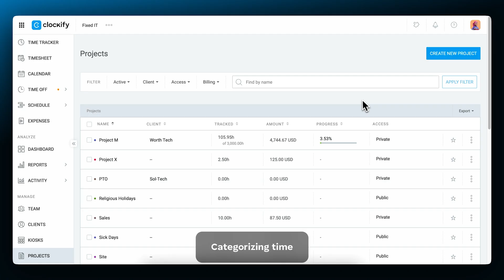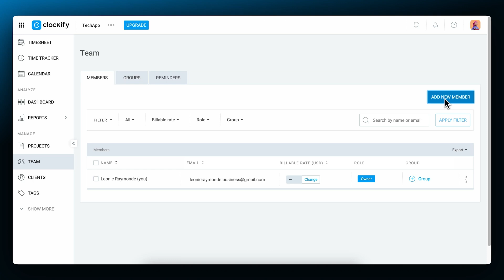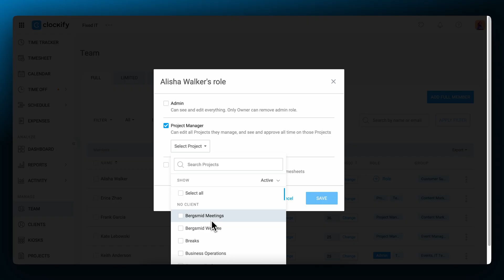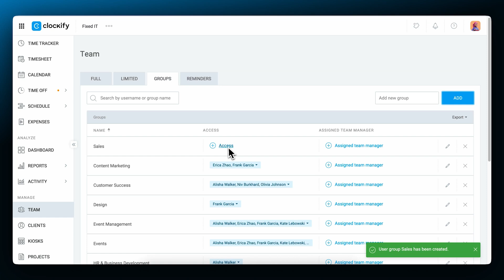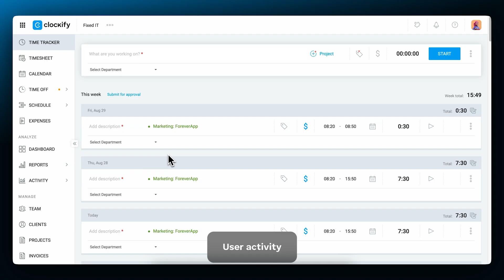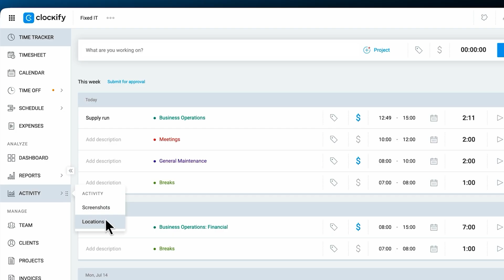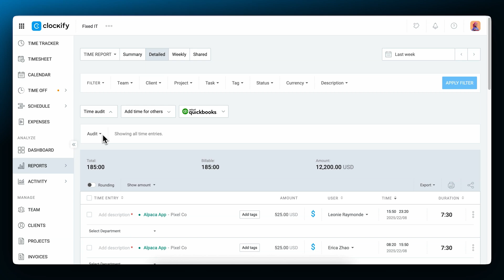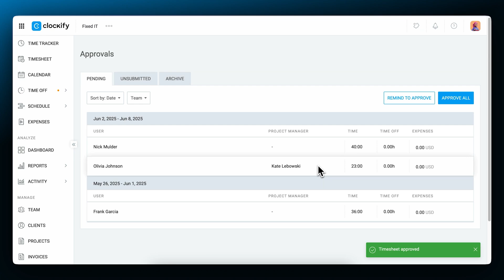How to Manage Team Activity in Clockify | Guide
Learn how to manage team activity in Clockify with this step-by-step guide. This video covers everything you need to know about tracking and managing your team - from setting permissions to generating reports.

You'll learn:

How to categorize time for projects and tasks
How to invite team members to Clockify
How to manage user permissions and roles
How to monitor user activity
How to enable GPS tracking for accurate time logs
How to create, view reports and share reports
What are key administration settings in Clockify
Whether you're an admin setting up your team for the first time, or looking for a way to optimize how you track team activity, this guide will help you get the most out of Clockify.

00:00 | Intro
00:10 | Categorizing time
01:31 | Inviting members
02:32 | Permissions
04:10 | User activity
05:01 | Enabling GPS Tracking
05:39 | Reports
06:42 | Administration
08:27 | Outro